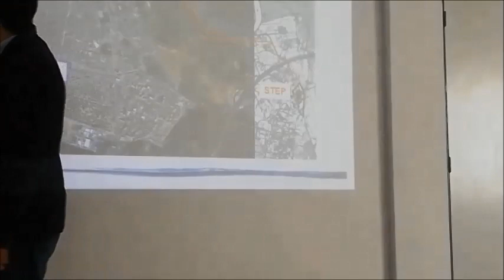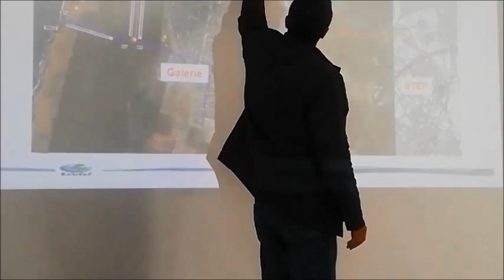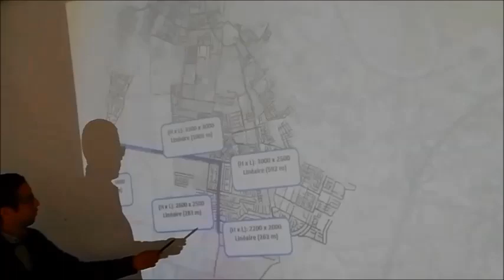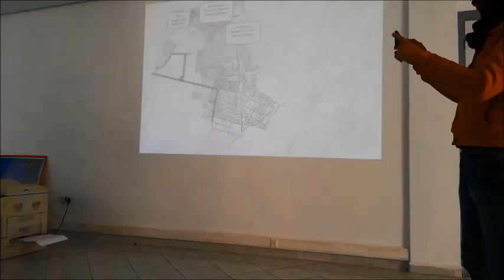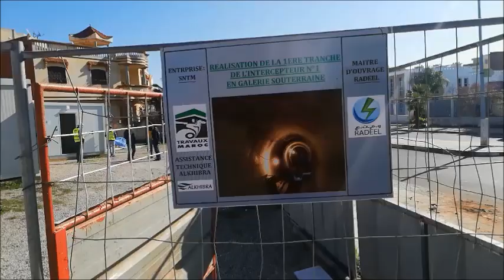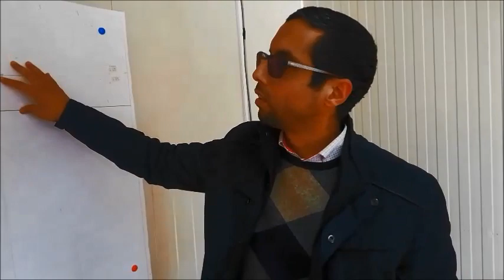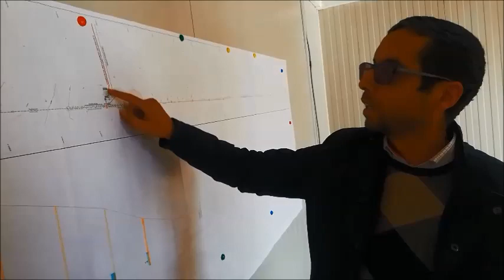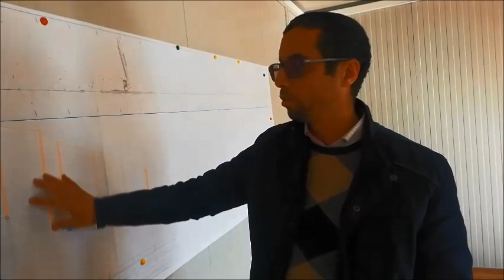الوكالة المستقلة لتوزيع الماء و الكهرباء بالعرائش تعرض تقدم أشغال انجاز مشروع المياه العادمة